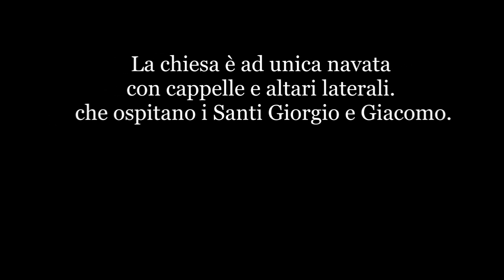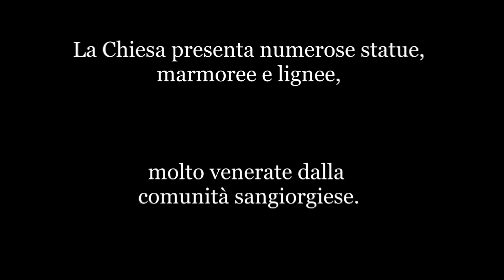Chiesa SS Assunta - Chiesa Matrice - PRO LOCO MORGETIA - San Giorgio Morgeto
REALIZZATO DAI VOLONTARI DEL SERVIZIO CIVILE

Questo breve video è stato realizzato per offrire una "GUIDA SOCIAL" ai visitatori e nozioni varie, brevi e complete alla Comunità Sangiorgese circa l'argomento trattato.

In questo video tratteremo il Convento dei Domenicani, di cui troverete le informazioni per iscritto anche sul seguente sito:

Vi lasciamo i seguenti link che vi rimanderanno agli altri social della Pro Loco Morgetia: